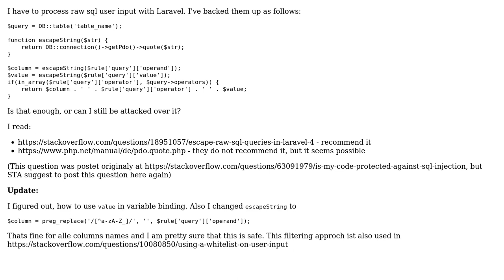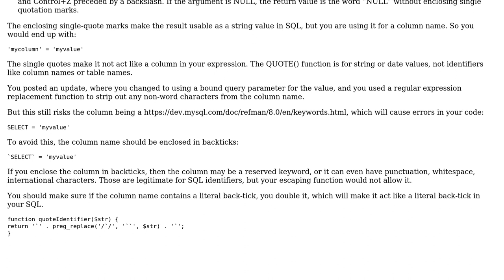Code Review: Does PDO::quote helps me to protect me against sql injection?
With thanks & praise to God, and with thanks to the many people who have made this project possible! | Content (except music & images) licensed under CC BY-SA | Music | Images & others | With thanks to user Phillipp Schwarz user Bill Karwin and the Stack Exchange Network Trademarks are property of their respective owners. You are responsible for your own actions.